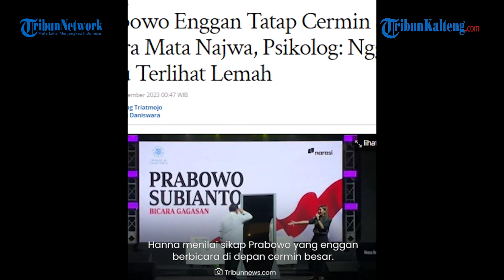Psikologi: "Prabowo Cenderung Denial, Tutupi Kelemahan Dan Takut Gagal"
Psikolog Hanna Rahmi menyampaikan gagasannya soal sikap bakal capres dari Koalisi Indonesia Maju Prabowo Subianto yang enggan menatap cermin saat acara Narasi di UGM pada Selasa (19/9).

Hanna menilai sikap Prabowo yang enggan berbicara di depan cermin menunjukkan kecenderungan penyangkalan alias denial.